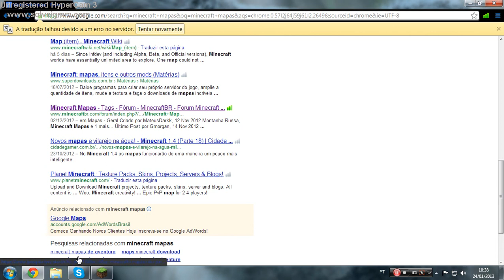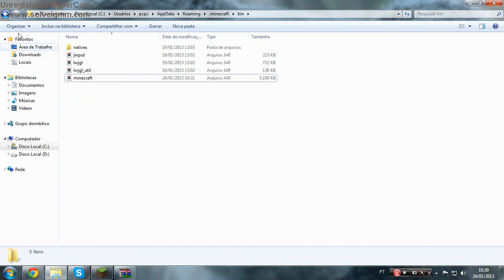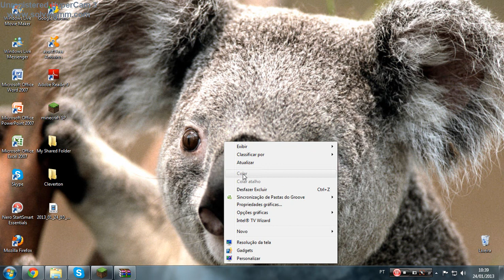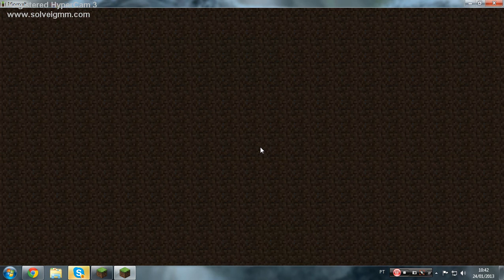Como mudar skins dos mobs -2-